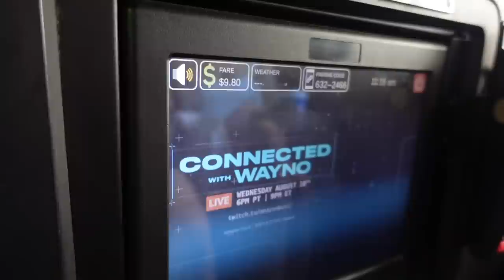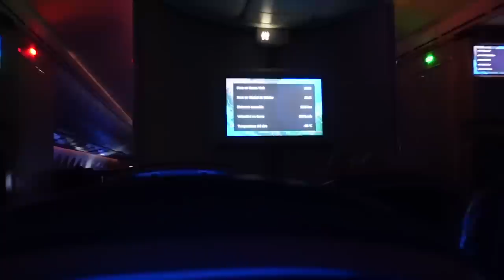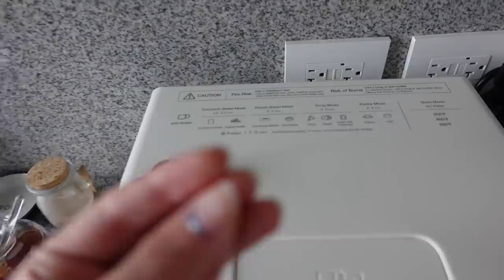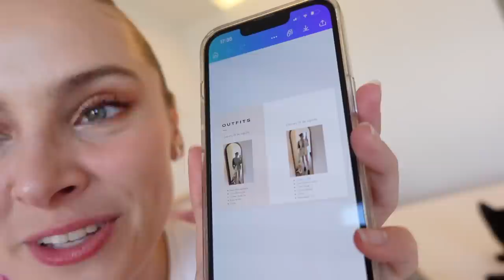VLOG EN NUEVA YORK CON MIS AMIGAS (PARTE 2)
Gracias por estar aquí (en verdad 💘)

Canal con covers:   @ShannonLeemanMusic

Canal de YT:   @CoreanoVlogs